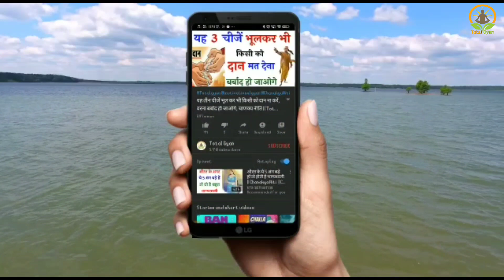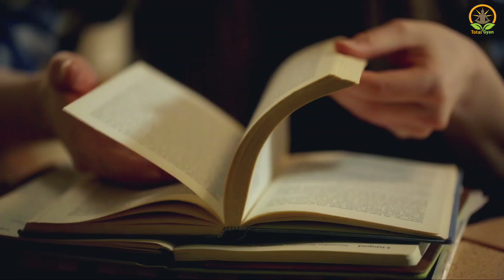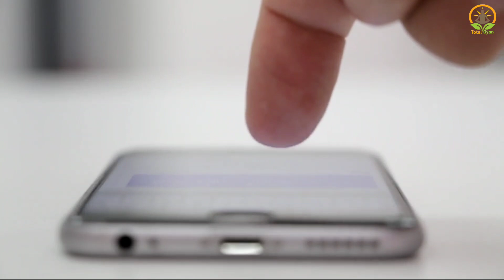krishna - एक लहसुन की कली आपको करोड़पति बना देगी || भगवत गीता || कृष्ण उपदेश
krishna - एक लहसुन की कली आपको करोड़पति बना देगी krishnavani || भगवत गीता || कृष्ण उपदेश

[ Your quarries ]

1) Shree Krishna 2) Krishna ji ke status 3) jai Shree Krishna 4) mahabharat ki baate by Krishna 5) jai Shree Krishna 6) Krishna true line 7) life story by Krishna 8) mahabharat 9)Krishna updesh Krishna ki baate

1) Krishna ji ke status 2) krishnavani जय श्री कृष्ण 3) कृष्ण भगवान लाइफ 4) reality by Krishna
5) गीता उपदेश 6)

40) Radha Krishna new promo 41) Radha Krishna today's promo 42) Vijay mehra status 43) श्री कृष्ण भगवत गीता उपदेश 44) भगवत गीता उपदेश 45) kalyug 46) कलयुग का अंत
47)

krishna vani
Krishna bhajan
bhagvad
gita_shlokas
Geetagyan
bhagvad geeta slokas
krishna leela
krishna gyan sagar
lord krishna
Chanakya Niti
Chanakya Neeti
Chanakya Neeti hindi
lord krishna